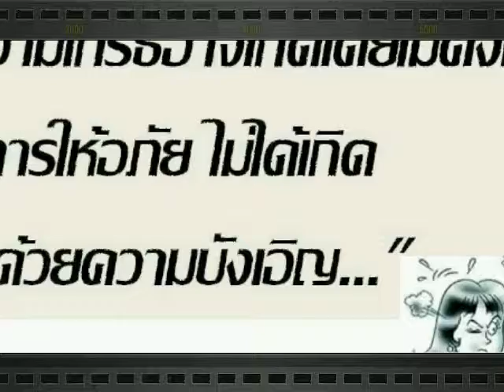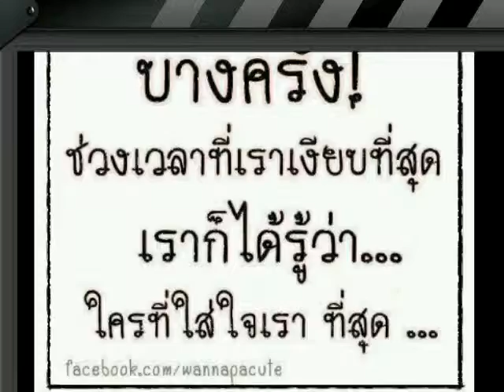บางเวลา@^ ^@